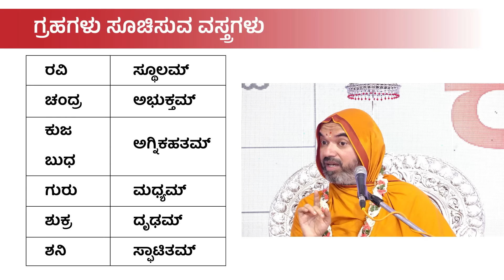ಪುಸ್ತಕದಿಂದ ಮಸ್ತಕಕ್ಕೆ ಹೋಗಬೇಕು ಹೊರತು ಪುಸ್ತಕ ಮಾತ್ರದಲ್ಲೇ ನಾವು ನಿಲ್ಲಬಾರದು! | ಶ್ರೀಸಂದೇಶ 21-8-2024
* ಪುಸ್ತಕದಿಂದ ಮಸ್ತಕಕ್ಕೆ ಹೋಗಬೇಕು ಹೊರತು ಪುಸ್ತಕ ಮಾತ್ರದಲ್ಲೇ ನಾವು ನಿಲ್ಲಬಾರದು!

* 'ಬಾಳಿಕೆ' ಗುರುವಿನಿಂದಲೇ!

* ಗುರು - 'ದೃಢ'; ಗುರುವನ್ನಾಶ್ರಯಿಸು!

* ಈ ಅದೃಢವಾದ ಮಾಯಾಮಯವಾದ ಪ್ರಪಂಚದಲ್ಲಿ - ಸ್ಥಿರವಾಗಿರುವುದೆಂದರೆ ಗುರುವಿನ ಚರಣ

* ಗುರು-ಚರಣಾಂಬುಜ-ನಿರ್ಭರ-ಭಕ್ತಃ...

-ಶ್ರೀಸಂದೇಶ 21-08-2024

ಅನಾವರಣ_ಚಾತುರ್ಮಾಸ್ಯ - ದಿನ 32

Srimajjagadguru Shankaracharya Sri Sri Raghaveshwara Bharati Mahaswamiji - Anāvarana Chāturmāsya Sri Sandesha

ಶ್ರೀಸಂಸ್ಥಾನದವರಿಂದ ಅನುಗೃಹೀತ ಪ್ರವಚನ ವಿಷಯ - 'ಕಾಲ':

ಈ ಪ್ರವಚನಮಾಲಿಕೆಯ ವಿಷಯಾಧಾರಿತ ಯಾವುದೇ ಸಂದೇಹಗಳಿದ್ದಲ್ಲಿ ನಿಮ್ಮ ಸಂದೇಹಗಳನ್ನು ಈ form ಮೂಲಕ ತುಂಬಿದಲ್ಲಿ, ಆಯ್ದ ಪ್ರಶ್ನೆಗಳಿಗೆ ಉತ್ತರವನ್ನು ಶ್ರೀಸಂಸ್ಥಾನದವರು ಪ್ರವಚನದ ಸಮಯದಲ್ಲಿ ಅನುಗ್ರಹಿಸಲಿದ್ದಾರೆ.